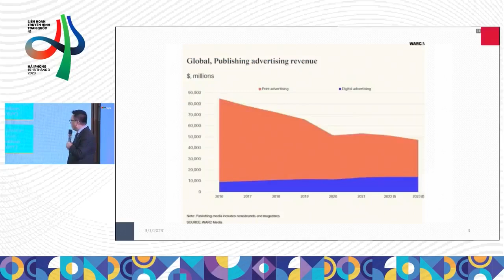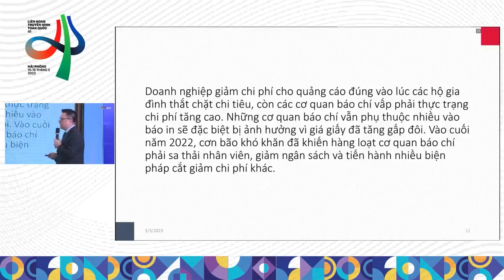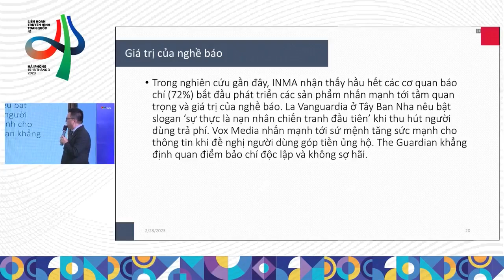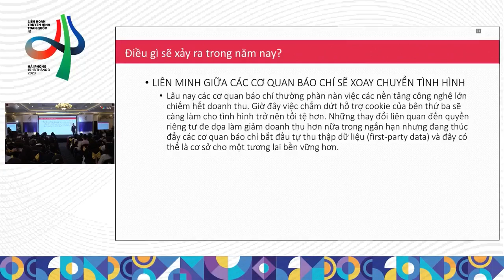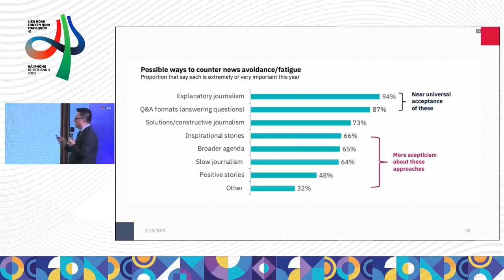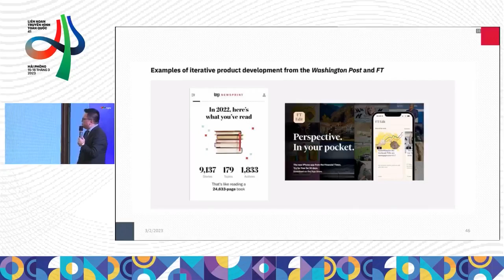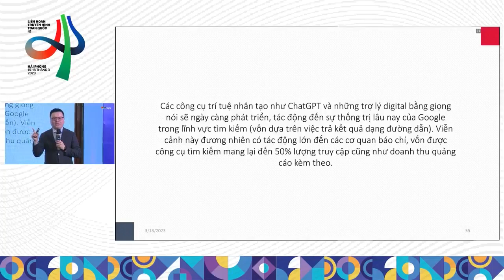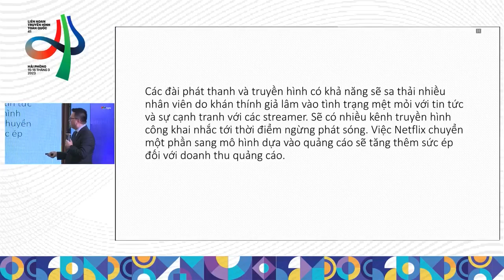Những xu hướng và dự báo về báo chí 2023 - AI sẽ thay người viết báo? | VTV24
Lắng nghe những chia sẻ của Nhà báo Lê Quốc Minh về những xu hướng và dự báo về báo chí 2023 trong Hội thảo "Sản xuất và phân phối tin tức đa nền tảng"